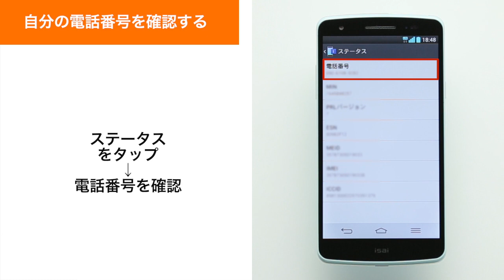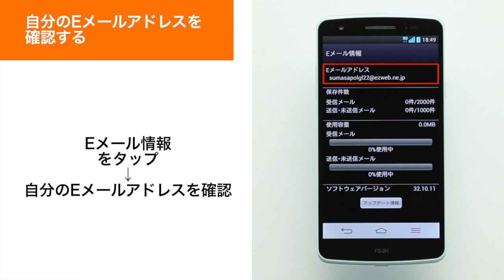【isai LGL22】自分の電話番号・Eメールアドレスを確認する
自分の電話番号・Eメールアドレスを確認する方法をご紹介します。